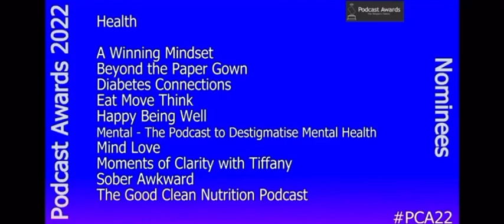Happy Being Well Podcast in Top Ten List of Nominees in Health for The Peoples Choice Podcast Awards